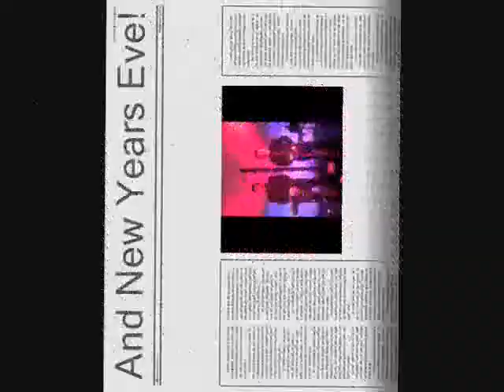IRISH COUNTRY DUO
Ron and Ash (Irish Country)
Please Email for Details and Booking infomation.